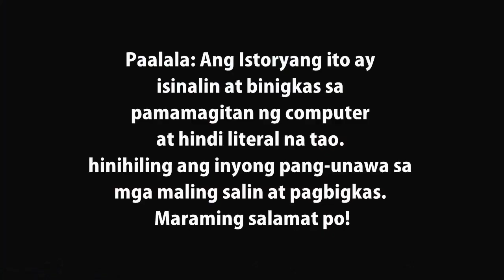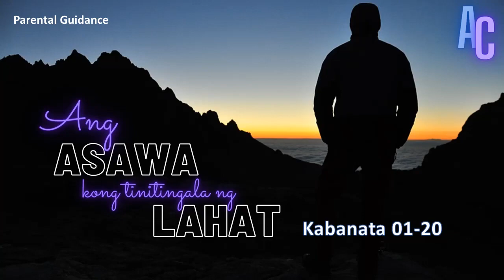DARRYL DARBY story. KABANATA 1-20